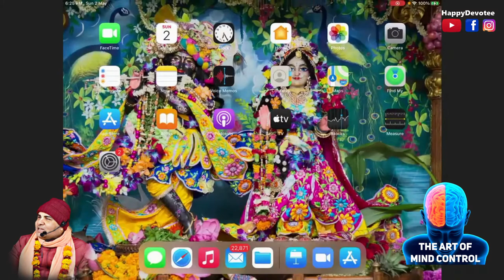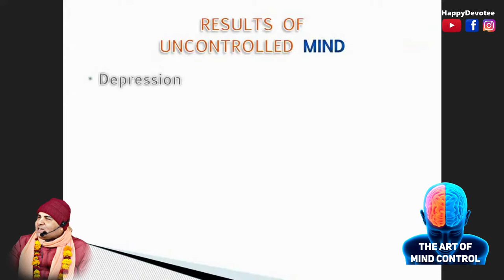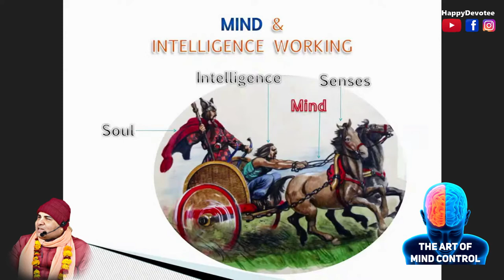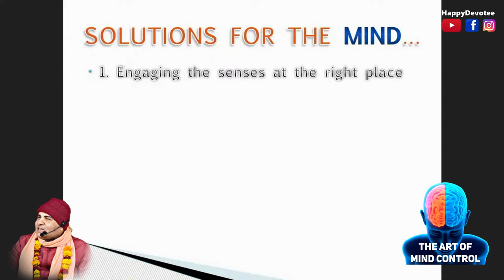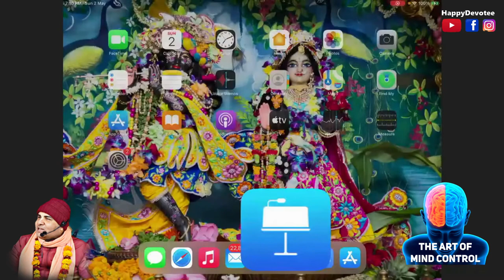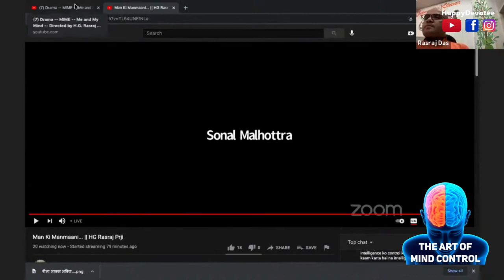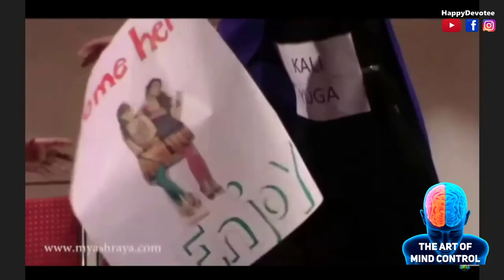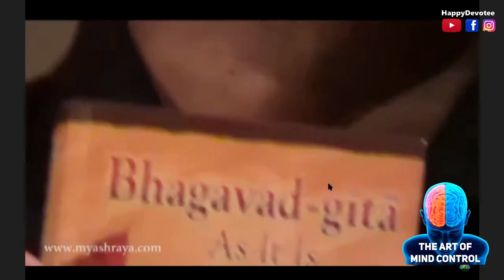Super Season || Art Of Mind Control || HG Rasraj Pr Ji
Bhaktivedanta Academy For Culture And Education